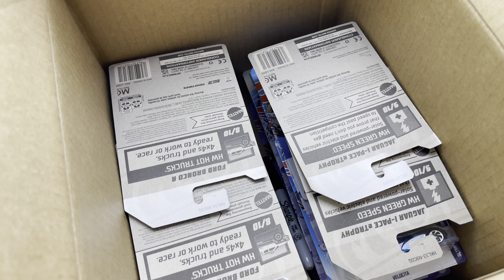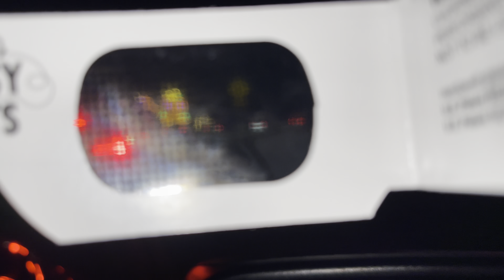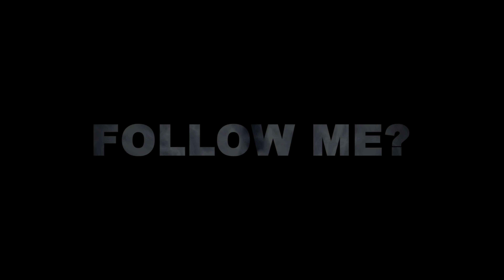WE GAVE OUT FREE HOT WHEELS TO THE KIDS FOR CHRISTMAS AND IT WAS A LOT OF FUN!! FANTASY OF LIGHTS!!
WENT HOT WHEELS HUNTING AND THE STORES WERE SO PACKED! ANYONE LOOKING FOR THE FORD ESCORT SOUP!?!

Check out my listing of “COBRA PALM” TheFLORIDAMan original custom digital artwork print 10x10 on Whatnot:

DOWNLOAD THE WHATNOT COLLECTIBLES
APP TODAY AND GET A FREE $15 TOWARDS ANY LIVE SHOW USING THIS LINK!!!:

Check out @kin92’s profile on Whatnot to see what they’re selling, want, or have in their collection

Check out @flyingdiscdiecast’s profile on Whatnot to see what they’re selling, want, or have in their collection